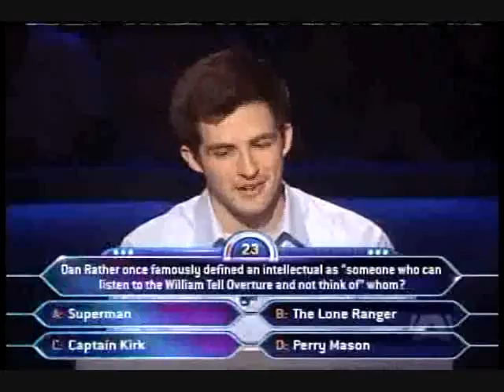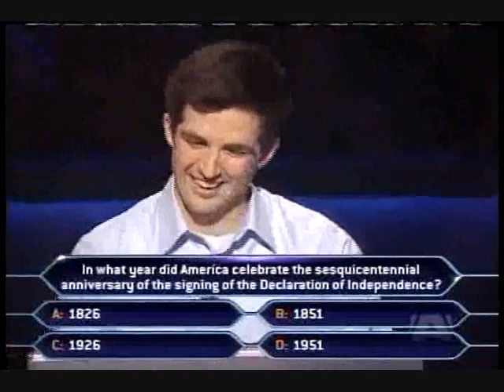Eric Cunningham on Who Wants to Be a Millionaire (1/3)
Only the third contestant on the new season of millionaire, Eric becomes the first big winner